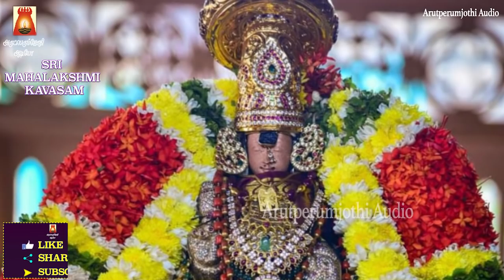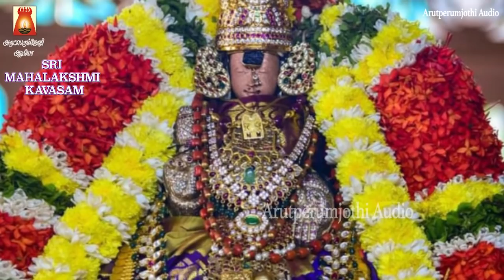VERY SWEET DIVINE MAHALAKSHMI STOTHRAMS | महालक्ष्मी स्तोत्रम्स | MAHALAKSHMI SLOGAS MANTHRAS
சகல செல்வங்களையும் தரும் மஹாலக்ஷ்மி கவசம் | மஹாலக்ஷ்மி ஸ்தோத்திரம் |
மஹாலக்ஷ்மி ஸ்துதி | மஹாலக்ஷ்மி ப்ரணமாமி ஸ்தோத்திரம்